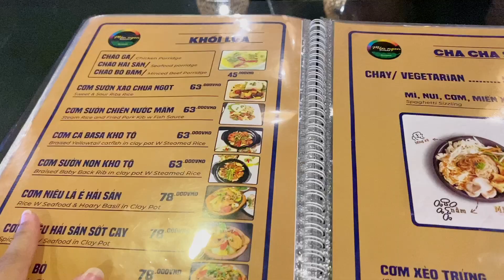dalat vlog phần 2 ✨ || 🏠 homestay view Đà Lạt, 🍓 đi hái dâu, 🕯 làm nến || travel diary 🌷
📸 🥂 🌷 Tadaaaa, vlog đi Đà Lạt cuối cùng đã hoàn thành rùi nè. Những nơi mình đi đâu, làm gì đều ghi rõ trong video á nên bạn nào muốn tham khảo thì cứ xem kĩ xí hí (tớ để tên, địa chỉ từng cái lun) - cậu nào chưa xem "dalat vlog phần 1" thì vào kênh My xem hí 😊

Kiwi Kiwi ^^ tiết lộ nhỏ, sắp đến tớ sẽ đi du lịch rất nhiều nơi và chắc chắn sẽ có vlog du lịch mí bạn xem ó 😉

~ Chúc mọi người coi video vui vẻ nhé ✨

🌷 Mọi người có thể kết nối với tớ qua 🌷